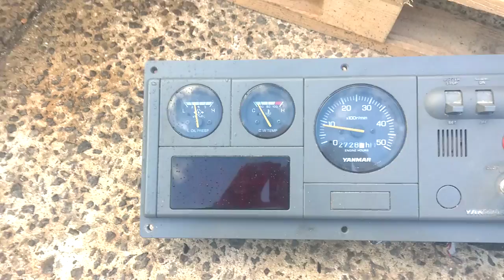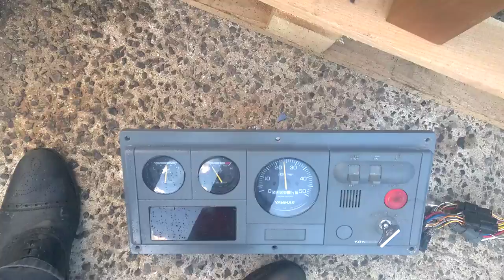Yanmar 4LHA-STP 240hp 4 Cylinder Marine Diesel Engine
Demo Of Yanmar 4LHA-STP 240hp 4 Cylinder Bobtail Marine Diesel Engine With Instrumentation.